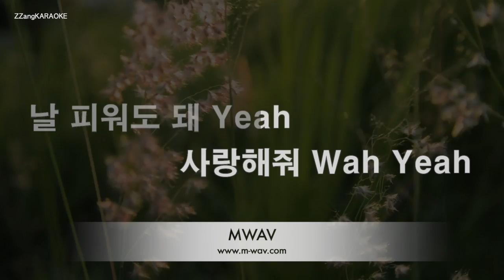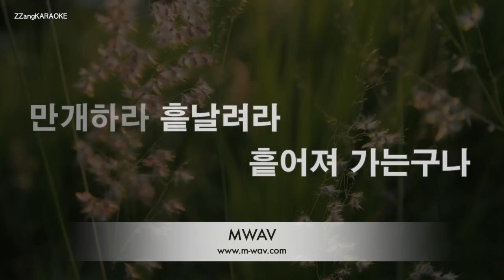[짱가라오케/노래방] 김호중 (Kim Ho Jung)-만개 (Prod. 신지후) [ZZang KARAOKE]